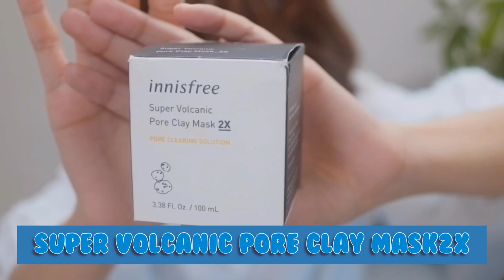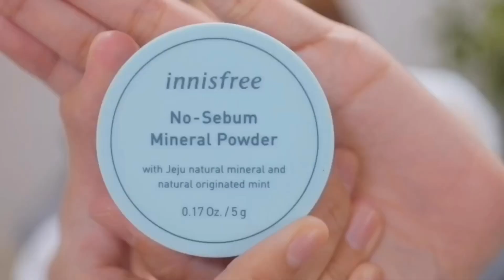【innisfree】【cicapair】激安【韓国コスメ】ブランドがすごい！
毎週火曜と金曜の19:00投稿！